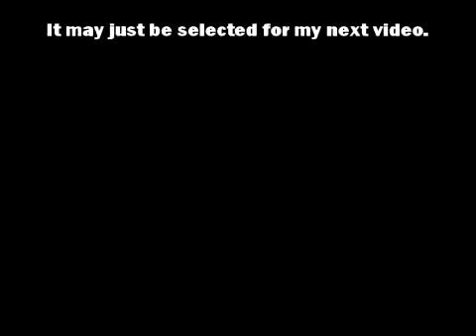"The Lord Of The Rings: The Two Towers" Review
My review of The Lord Of The Rings: The Two Towers